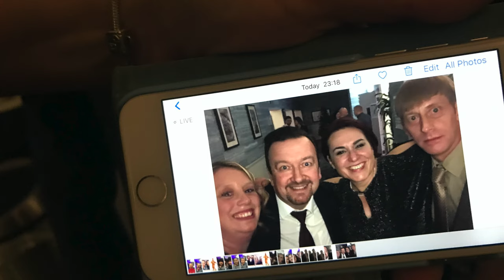5 UNIQUE WEDDING IDEAS THAT ACTUALLY WORK (and won’t cost your wedding budget a fortune)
Here are 5 unique wedding ideas that I have seen at weddings,  that actually work AND they wont cost your wedding budget a fortune.  In fact they may even save you money for your wedding.

As you can imagine I have seen many good ideas over my time working as a supplier and professional entertainer to the wedding industry.  Here is some more wedding planning advice.  If you are planning your wedding these are just a few ideas that will transform your wedding day.

When you are thinking how to plan your wedding, or what unique wedding ideas will really make your wedding day special.  I will chat through what I have seen that are great ideas and wedding ideas that do actually work and will make your day.

If you are planning your wedding  then this channel is here to share lots of wedding ideas and tips.   We find out what wedding planning tips and event planning ideas we can learn from these events and weddings.  While we are in 2021 lockdown we can’t meet any other wedding suppliers and learn their wedding secrets.  So in this video I look at some wedding idea and why they work so well.

I share some event planning secrets and give some wedding planning or event planning advice

0:00  Intro
1:00  Wedding tip no 1
2:10  Wedding idea  2
3:23  Wedding tip  3
4:50 Wedding tip 4
6:10 Other wedding ideas that work well
9:00  My top wedding idea that works make your day amazing